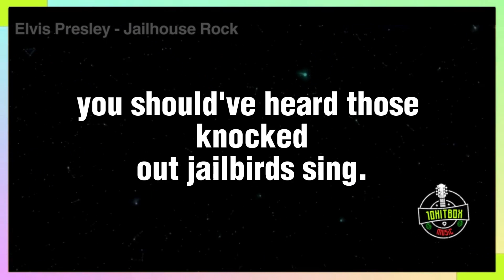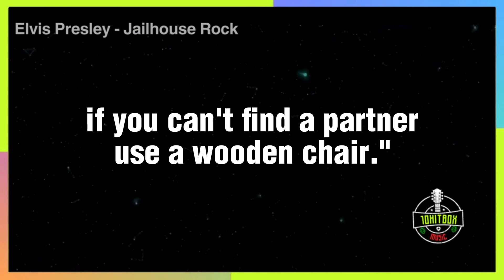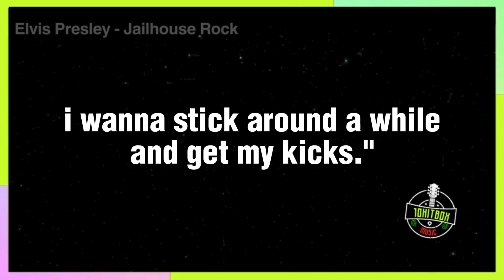ELVIS PRESLEY - JAILHOUSE ROCK | 10HITBOX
Jailhouse Rock

            Elvis Presley

The band was jumpin' and the joint began to swing
You should've heard those knocked out jailbirds sing

Let's rock, everybody, let's rock
Everybody in the whole cell block
Was dancin' to the Jailhouse Rock

Little Joe was blowin' on the slide trombone
The whole rhythm section was the Purple Gang

You're the cutest jailbird I ever did see

The sad sack was a sittin' on a block of stone
Way over in the corner weepin' all alone
If you can't find a partner, use a wooden chair

Shifty Henry said to Bugsy: For Heaven's sake
No one's lookin', now's our chance to make a break
I wanna stick around awhile and get my kicks!

Dancin' to the Jailhouse Rock